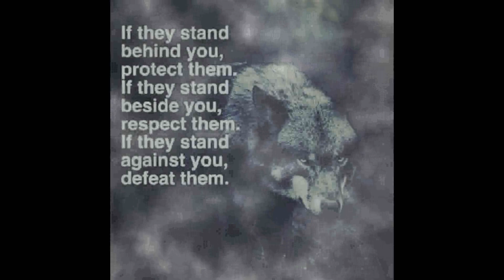Axe Kick Combo